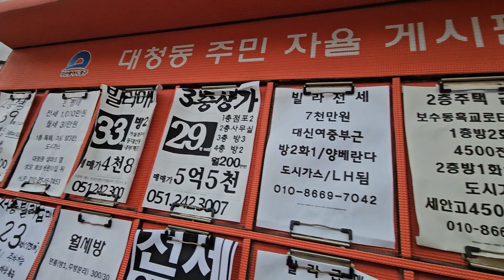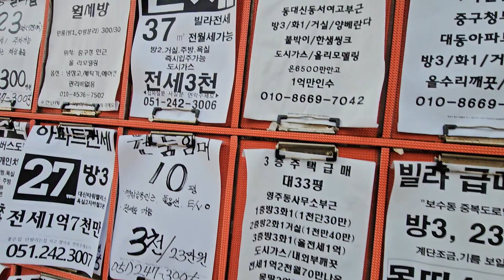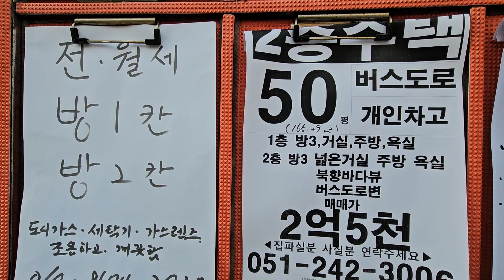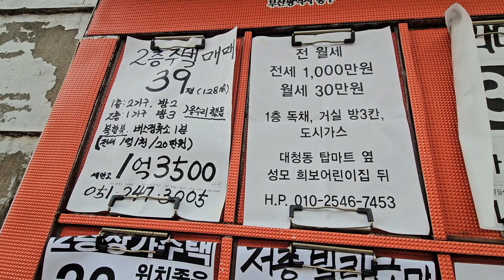부산 중구 대청동 평화방송밑 부동산 게시판 (24. 4. 18)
60대 이상  노년에는 이성과 육식을 멀리하고 하루두끼 식사와  생채식을 기본 식단으로 하여  정직                     하고  절제된 생활과  봉사의 삶을  통하여 무사고, 무병을  유지하여  자유민주 대한민국과  지역사회에  기여하는 행동이  최고의 선 이며  신이 원하시는 삶 인 것입니다

1) 부산지하철이나 대중교통을 이용하여 가볼만한 부산의 숨어있는 명소를  찾아가는 길 을  소개
2) 부산지역내 위치한 모든산의  등산(걷기)코스를 세밀하게 동영상 촬영업로드 시켜놓았으며 계속 수정보완 합니다

3)무사고  무병장수 경험지식  상호 토론 및 개인별 체질을 고려  자발적으로 선택하여  실천경험  공유